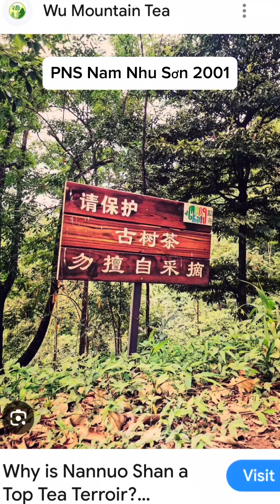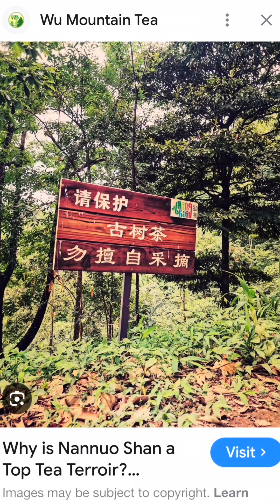sưu tập Lão trà Phổ Nhĩ Sống "Nam Nhu Sơn 2001" cổ thụ 1700 năm